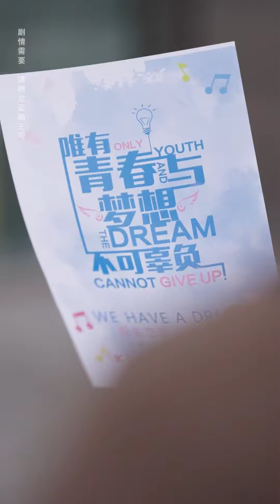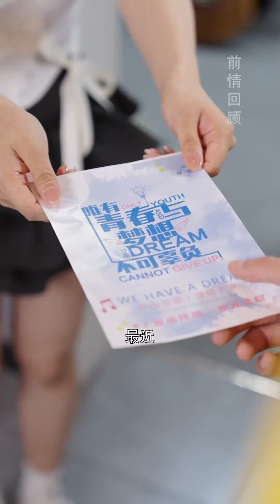外送小哥送餐途中大秀唱功，意外走紅後被爆抄襲？ 原來真相是這樣太解氣了！ 【咪咔巴卡】